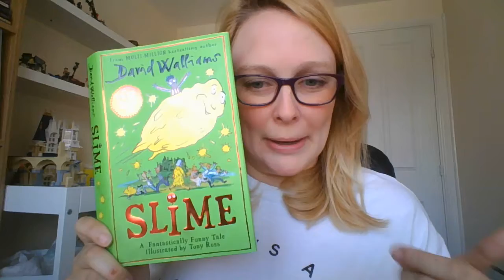Moles class story - part 7